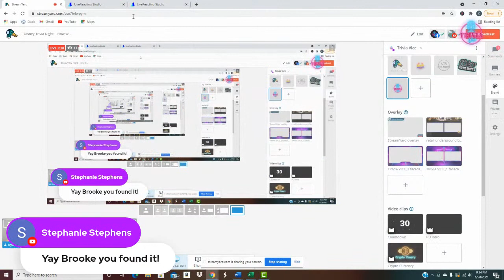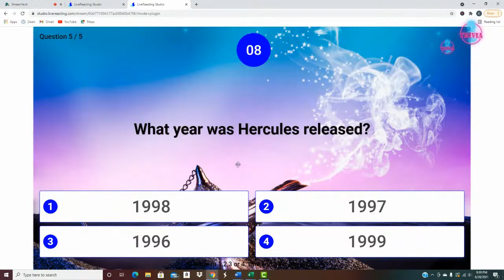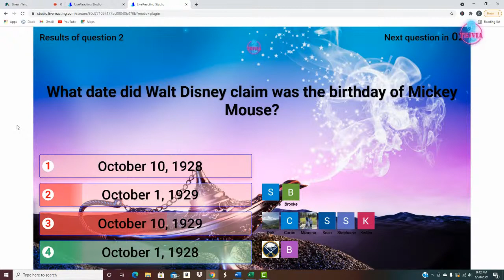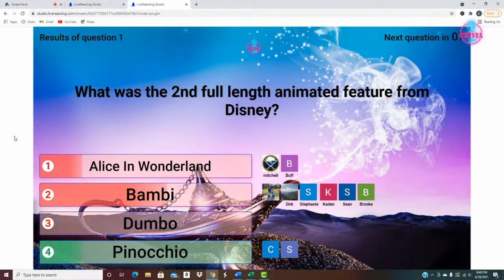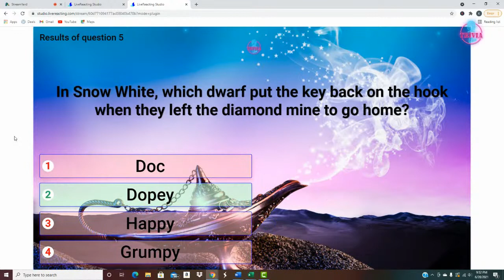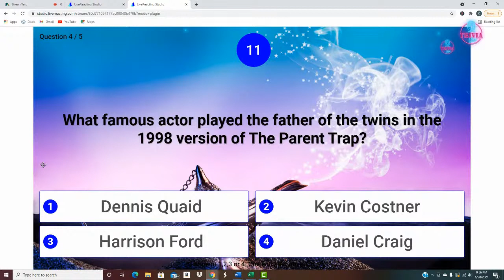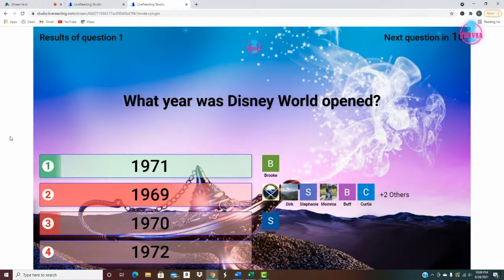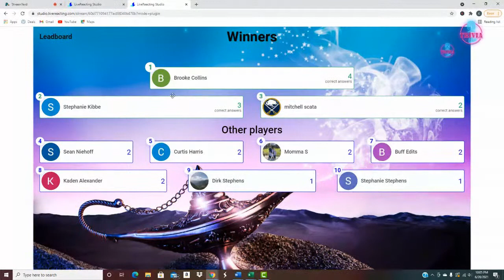Disney Trivia Night! - How Well Do You Know Disney Quiz? - 25 EPIC Questions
Join us for a very special episode of trivia!  In this episode, we are covering Disney Trivia.  And believe me we are bringing the heat with these questions!

Everyone has a vice. 😐 Why not let your vice be weekly trivia?! 🤩

After all, who doesn't love a great game of trivia?

We know we certainly do!

Are you someone that knows TONS of random facts? 🤓

PERFECT!

Join us every week and play a rousing game of trivia and give yourself the chance to win awesome prizes! 🏆

For this episode have 25 questions ready, covering 5 different Disney topics:

Disney Renaissance
Disney History
Animated Classics
Live Action Films
Disney Parks